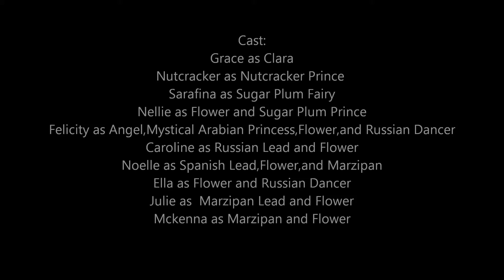Nutcracker AGSM Act 2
I finally finished Nutcracker AGSM Act 2! I worked really hard and I hope u all like it :) btw, u may need to turn the volume way up or down at times, ENJOY!